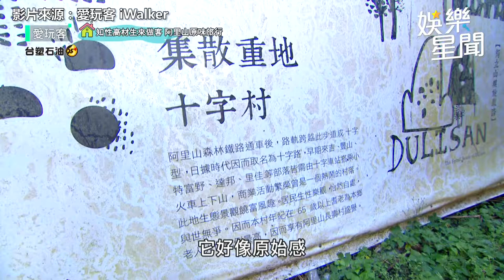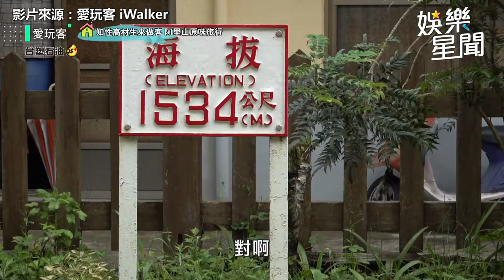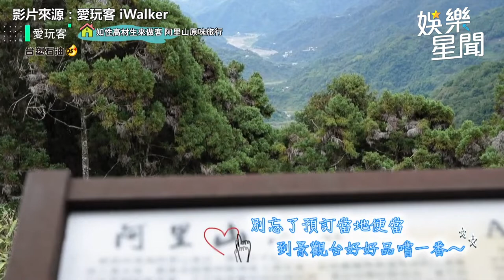小鐘客家腔遇上主播蔡尚樺遭糾正 「ㄢㄤ不分」笑翻全場｜娛樂星聞